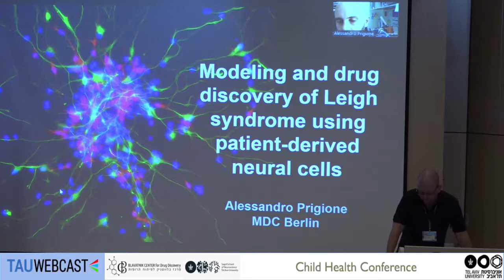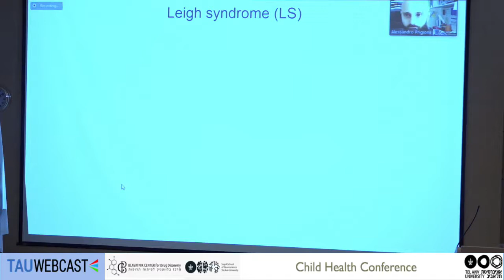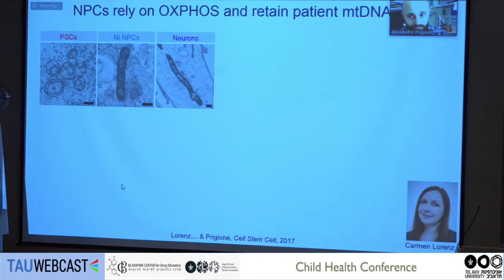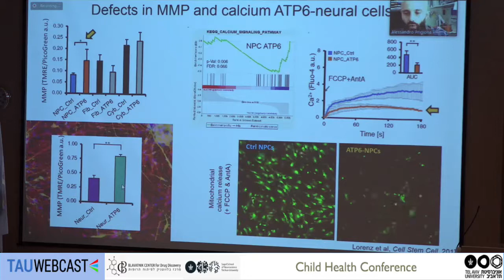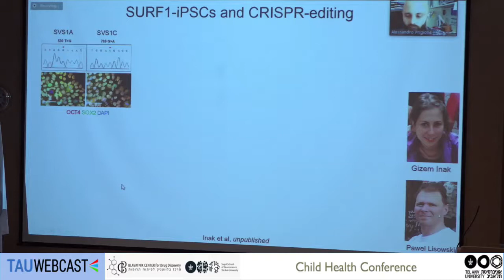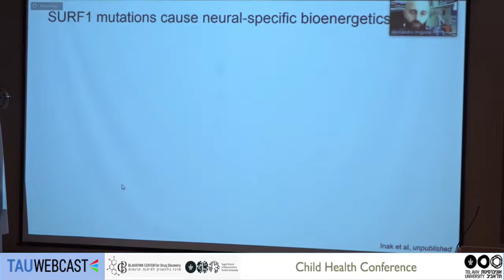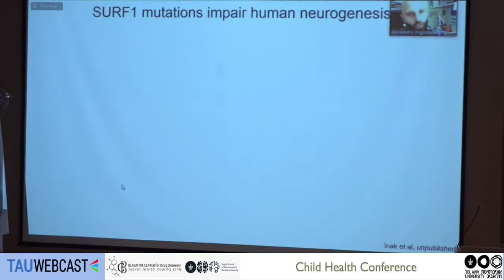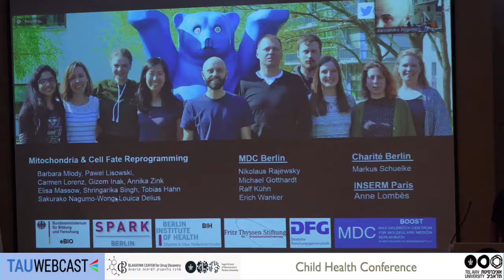Modeling and drug discovery of Leigh syndrome using patient-derived neural cells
Dr. Alessandro Prigione, Max-Delbrück-Centrum for Molecular Medicine

Child Health Conference
BLAVATNIK CENTER for Drug Discovery
Tel Aviv University
8.10.18